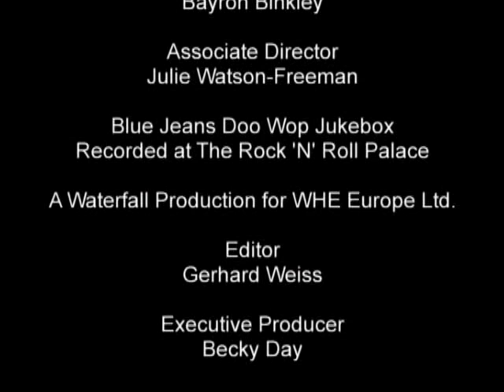The Platters & Friends In Concert Legends On Stage 2005